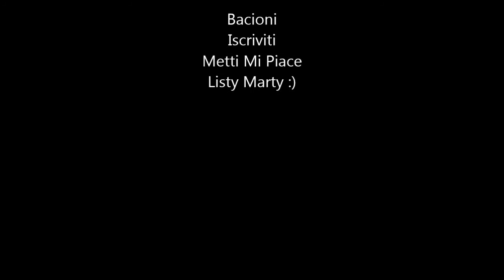How To: 2 SCRUB LABBRA {SIMIL LABBRACADABRA LUSH}